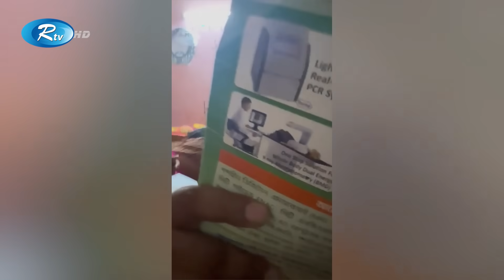সেই রাতে পল্লবীতে আসলে কী ঘটেছিল? Pallabi Ovijan | Rtv News